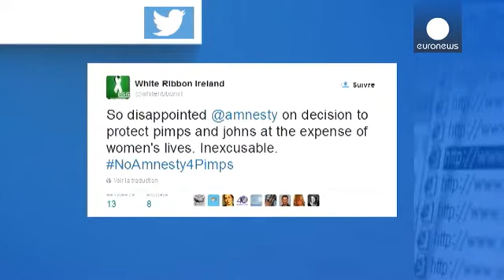عفو بین الملل خواهان جرم زدایی از روسپی گری در جهان شد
با رأی مثبت اعضا سازمان عفو بین الملل در نشست روز سه شنبه در ایرلند، سیاست این سازمان از این پس تشویق و ترویج جرم زدایی از روسپی گری در جهان خواهد بود. این تصمیم که حاصل دو سال بررسی و گفتگوی این سازمان برای حمایت از حقوق روسپیان در جهان بوده، با واکنش های زیادی روبرو شده است.

مدیر اروپای عفو بین الملل می گوید: «روسپی گری از حقوق بشر نیست، اما حقوق روسپیان حقوق بشر است. آنها حق برخورداری از امنیت، بهداشت و برحذر بودن از قاچاق، استثمار و زور را دارند. این چیزی است که می خواهیم اصلاح کنیم.»